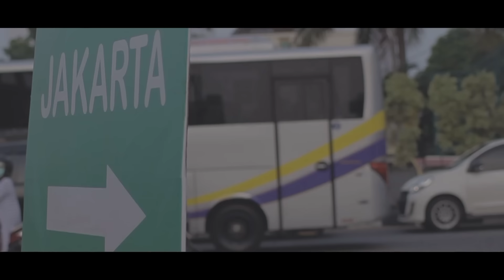NAFF - Pulang (Official Lyric Video)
Arda, Ade, Odeu, dan Hilal yang tergabung dalam Naff masih terus menunjukkan eksistensi mereka di dunia musik, kali ini dengan menyuguhkan single terbaru mereka yang berjudul “Pulang”.

Meski kalah atau menang berjuang, hakikatnya manusia akan pulang. Pulang memeluk keluarganya, pulang menyapa hangatnya tetangga, pulang untuk mereda, pulang untuk lebih peka dengan lingkungan terdekat. Para petarung waktu, pejuang kehidupan yang sedang digilas rasa rindu yang tak karuan, TKI yg berpisah ribuan mil dari keluarganya, polisi dan TNI yang sedang menjalankan tugas mulia, pekerja harian yang ingin menumpahkan lelahnya dengan pelukan, anak perantau, pencari ilmu di seberang, semuanya begitu berharga karena apa yang kita cari kadang tidak jauh dari kita.

Momen pertama datang saat Arda pulang ke kampung halamannya, ada kebiasaan yang dari dulu tak pernah berubah, yaitu dijemput sang ayah di stasiun. Lalu suatu hari terjadi percakapan dengan sang ayah yang meminta maaf karena merasa tidak maksimal mempersiapkan masa depan anaknya.

Momen kedua adalah saat sang istri mengirimkan foto berdua dengan anak menjelang tidur, setelah mereka sudah hampir satu minggu tidak bertemu. Tumpahlah rasa rindu.

Dari momen ini Arda lalu meyakini bahwa pulang adalah tujuan yang paling indah. Rumah bukan sekedar bangunan. Tapi tempat di mana kita merasa tinggal, di situlah bisa disebut PULANG. Rangkaian kisah yang di alami sendiri, akhirnya di tuangkan oleh Arda menjadi lirik dan lagu di single "Pulang".

Nuansa pop dengan deretan lirik dan melodi yang unik sangat terasa akrab di telinga pendengar Naff. Meskipun tidak lagi terasa begitu muda, lagu yang di produseri oleh Yoriz Arba’a ini sangat relevan dengan kondisi Naff sekarang yang sudah mulai meninggalkan usia muda mereka namun musik mereka masih tetap dinikmati oleh berbagai macam usia.

Selamat mendengarkan!

PULANG Lirik:
Pulang, aku ingin pulang
Letih sudah di jalanan
Aku ingin pulang
Pulang, rindu sudah tak tahan
Bayangkan hangat pelukan
Aku ingin pulang
Aku tak tahu kemana arahku
Yang aku tahu hanya rumahku
Tiada yang lebih indah
Pulang adalah tujuan
Na na na na nana
Na na na na na
Meski kalah atau menang
Aku harus pulang
Oh aku tak tahu kemana arahku
Tiada yang lebih indah terasa
Pulang adalah
Tiada yang lebih tiada yang lebih
Pulang adalah, pulang adalah
Pulang adalah tujuan

for music
Composer & Lyric : Arda
Bass : Odeu
Drums : Hilal
Guitar : Ade
Vocal : Arda

Producer : Yorriz Arba'a